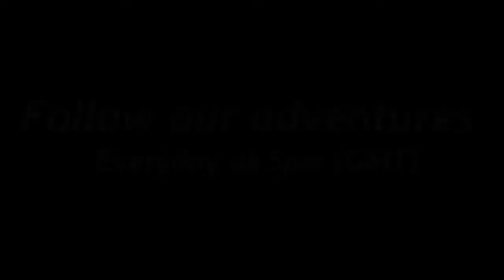Dr Eoghan has the situation under control- 31st January 2016 Vlog